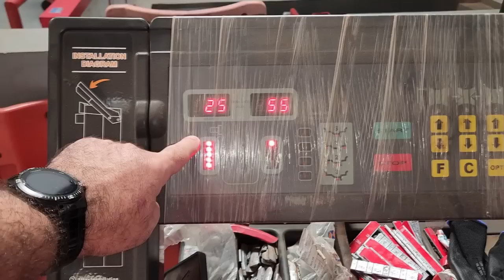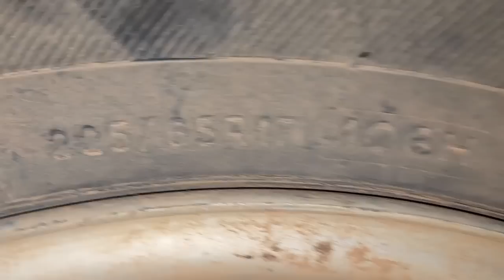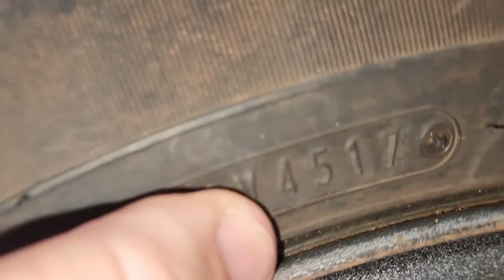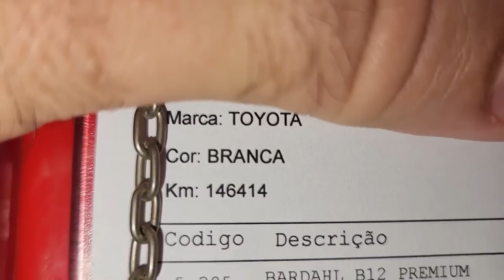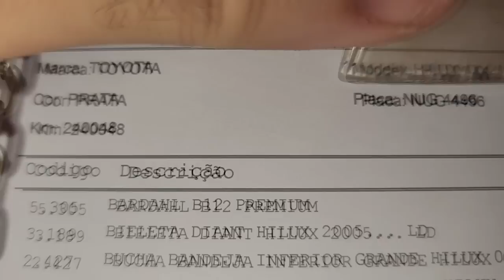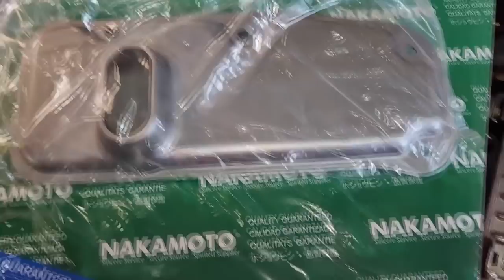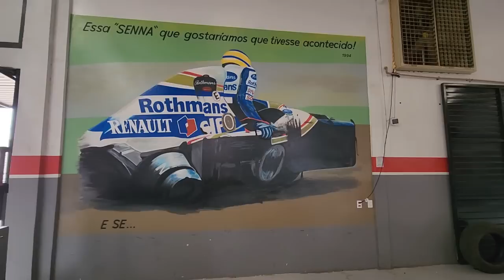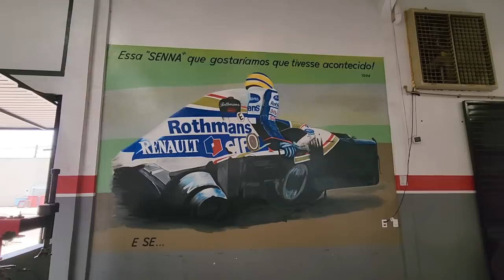EP. 897// Três HILUX Revisão e Fluído Câmbio Automático!! Nova Parede Para a FOTO OSCAR GOES TO!!!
Conheça em detalhes todo o pacote de serviços quando você contrata o Protocolo Águia para o eu Veículo!!

"embreagem s10"
"melhor mecânica"
"mecânica chevrolet"
"melhor marca óleo s10 5w30"
"como balancear"
"review s10"
"sw4 s10"
"militec funciona"
"serviços toyota"
"oficina toyota"
"o que é hilux garbosa"
"mecânica toyota"
"manutenção toyota"
"restauração hilux"
"hilux antiga"
"diesel 4x4"
"como montar motor diesel"
"diesel 4x4"
"embreagem s10"
"melhor mecânica"